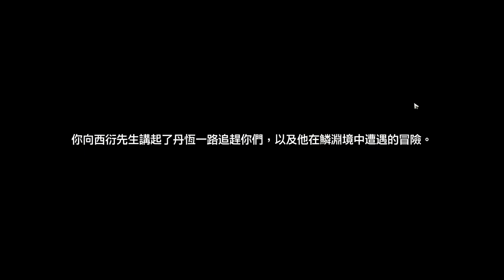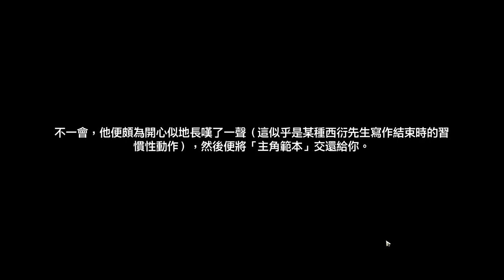英雄之旅 第二回 | 評書奇譚 | 崩壞：星穹鐵道